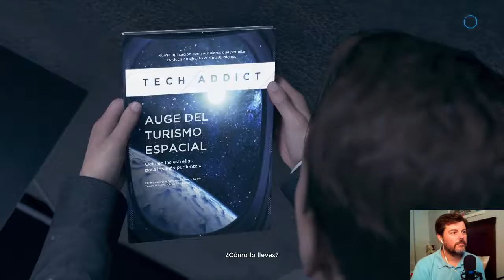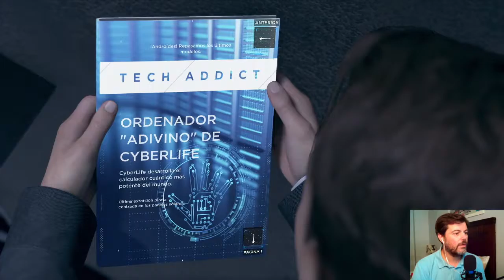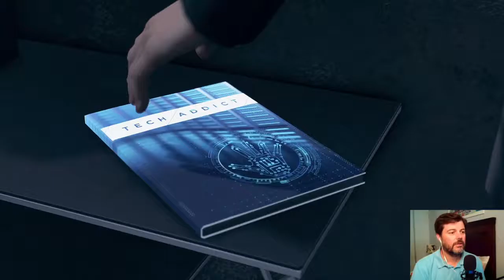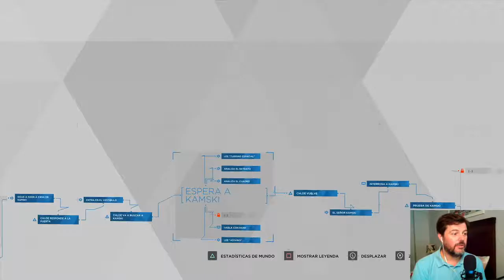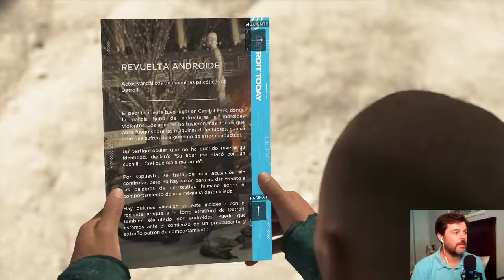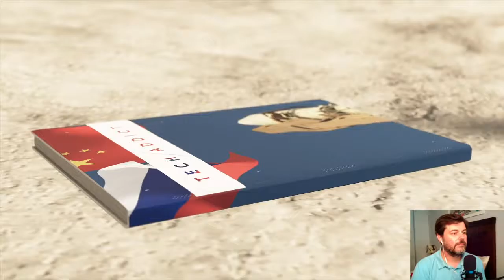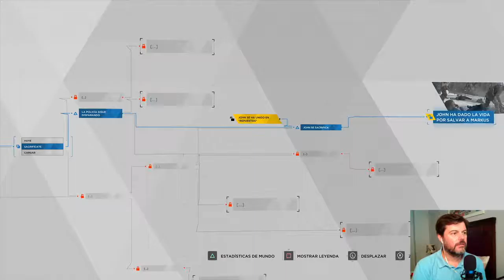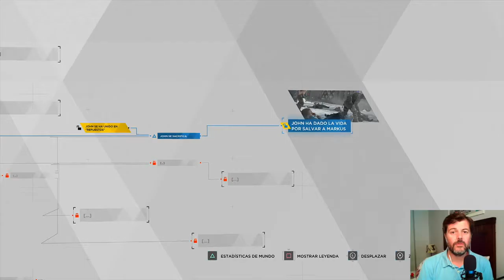Detroit Become Human PS PLUS PS4 PRO Gameplay Español Cap. 16 (2019)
Continuamos nuestra nueva aventura en el canal!!
En esta ocasión vamos a matar 2 pájaros de un tiro: por un lado, vamos a aprovechar la publicación gratuita del mes de la plataforma de Sony, Play Station Plus y, por otro lado, volvemos a jugar una historia de un estudio que cada vez nos gusta más y que es QuanticDream, creadores de ese clásico que es Heavy Rain, que ya pasó por el canal no hace mucho, y que se llama Detroit Become Human.
Este título nos promete diversión con una historia y personajes increíbles, porque ya sabemos que su antecesor Heavy Rain ha sido un título fantástico en términos de historia, personajes y jugabilidad muy particular, nada parecido a lo habitual en el mundo de los videojuegos.
Vamos a ver cómo se nos da avanzar en esta aventura coral, en la que ya sabéis, vamos metiéndonos en el papel de varios personajes para dejar que la historia nos vaya conquistando el corazón poco a poco.